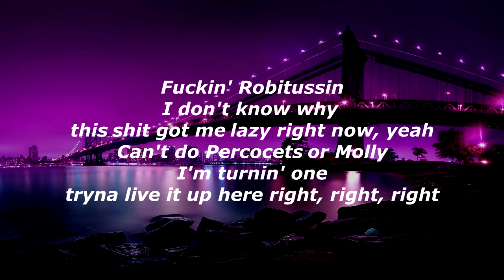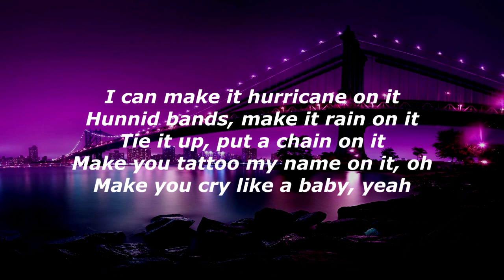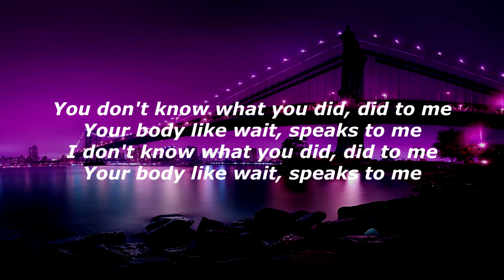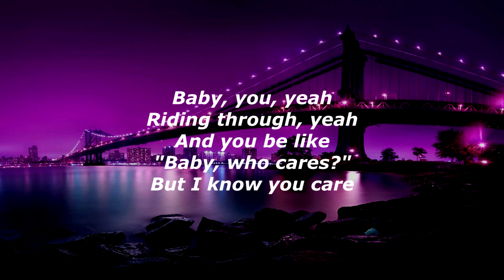Chris Brown - Under The Influence (Lyrics)